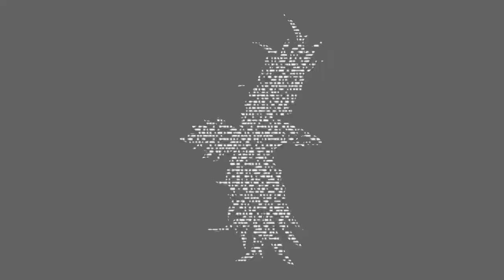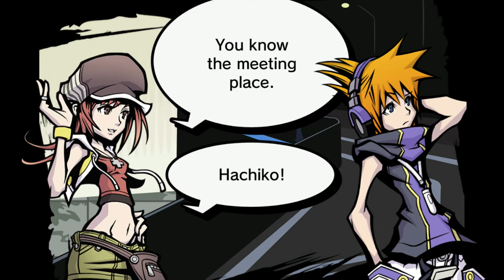The World Ends With You: Final Remix Walkthrough - Day 7 - Boss: Ovis Cantus - Part 7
[Read Description]

Part 7 of a walkthrough for The World Ends With You.  We go through Day 7 where Neku and Shiki deal with the Game Master in order to return to the RG.

As for the boss of Day 7, you're going too want to equip  yourself with some long range pins s you can attack from a safe distance. As his health bar decreases, Ovis Cantus will begin to use physical attacks to hurt you. Be sure to dodge these attacks if possible.